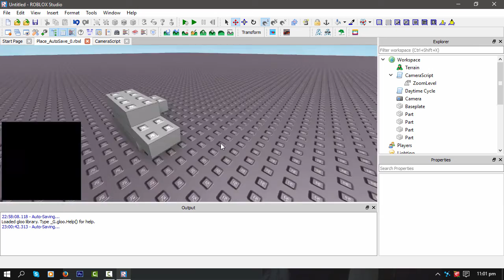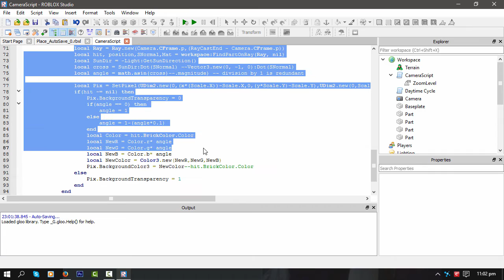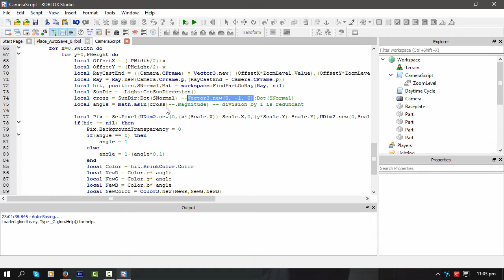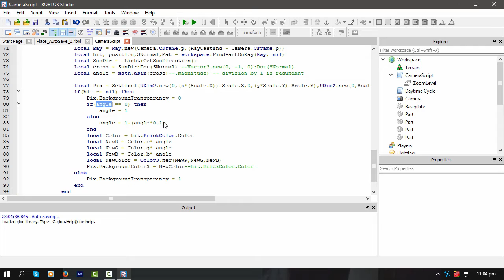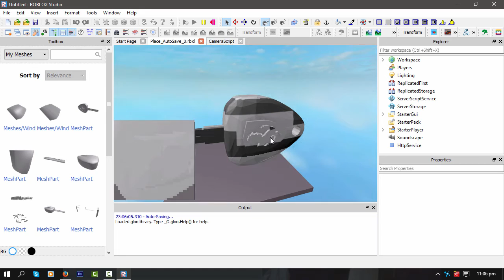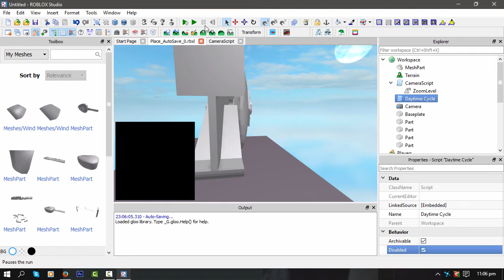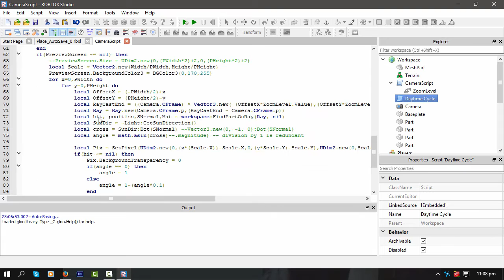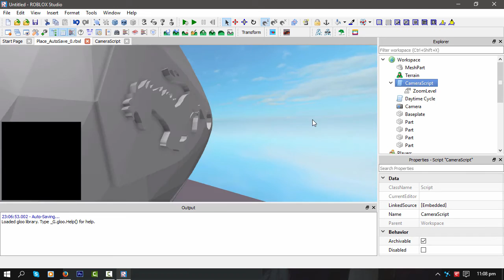Roblox Projects - Custom Camera update - Shading!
Hey guys!
Im back with a new update of my roblox custom camera. This time i add shading to the camera's screen to simulate lighting in the scene.
The only thing(s) left to work out is a propper Light level detector to tell when its day/night or somewhere between and Shadows!

It shouldn't be too long before i have those two in place since i got the basics of shading now
Anyway Enjoy! :)